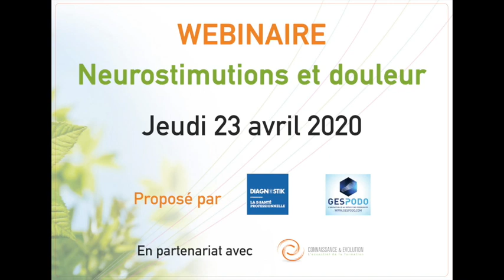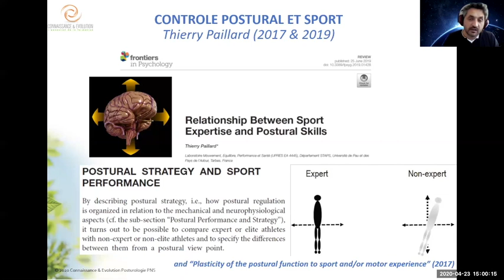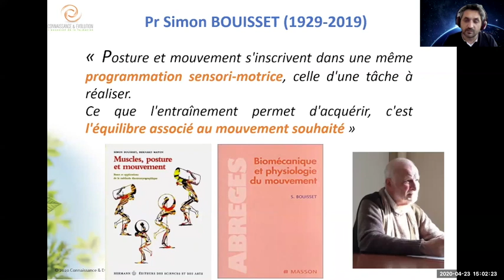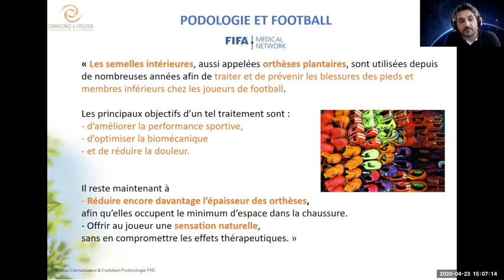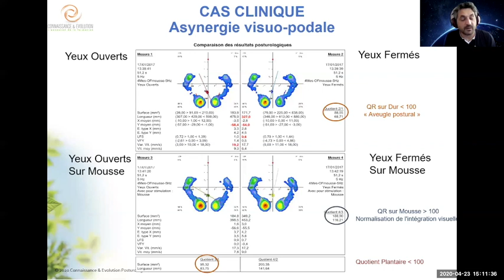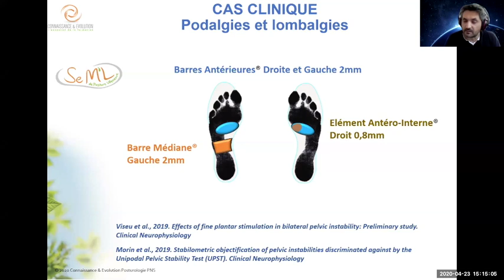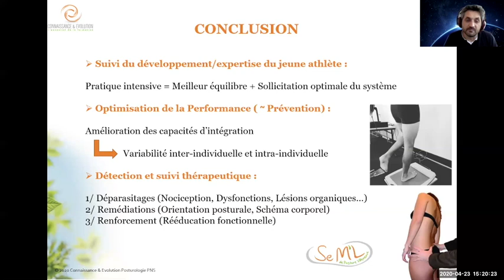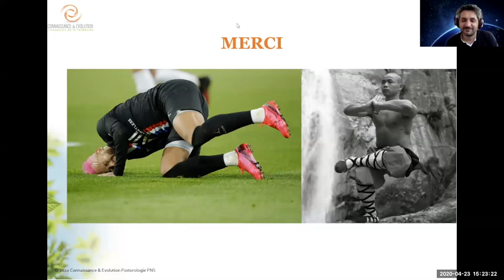Webinair : Neurostimulations & douleur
Apport des semelles de posture dans la pratique sportive par Mr Jean-Philippe Viseu, Podologue, PhDs

3ème partie d'un webinair organisé par Pochat et Diagnosttik.

- 3 - Apport des semelles de posture dans la pratique sportive par Mr Jean-Philippe Viseu, Podologue, PhDs

- 4 - Troubles posturaux et algies chroniques pelvipérinéales rôle du podologue posturologue par Mme Sylvie Iacazio , Podologue

- Bonus - Présentation de l’association «Les pieds sur terre » par Mlle Joséphine Bernard, étudiante Podologue